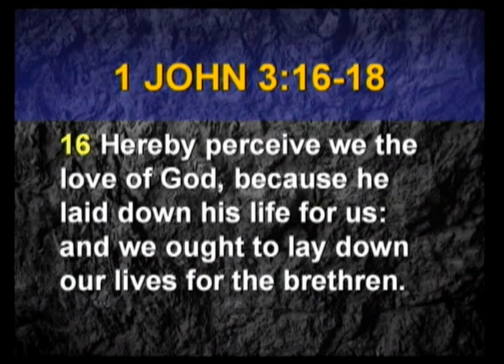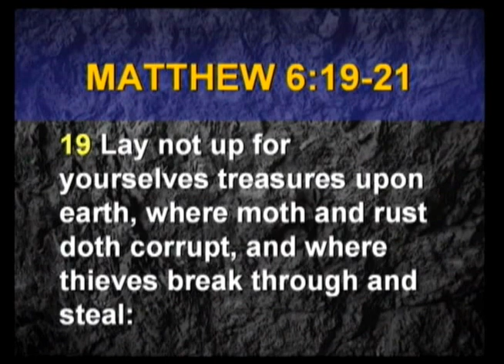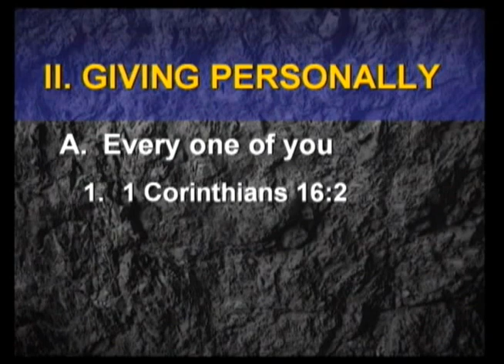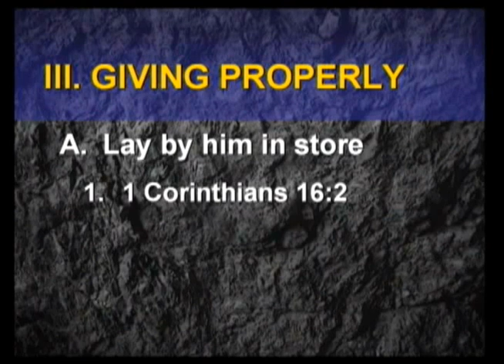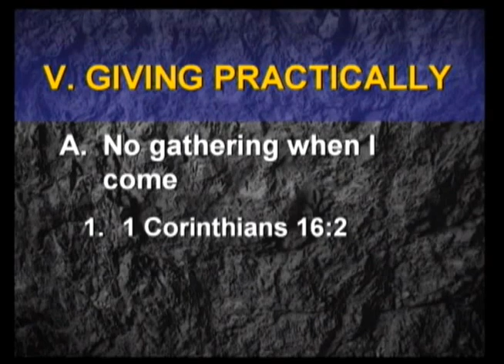Help Me to Start Tithing -- My Giving -- Part 2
This is the sermon from our Sunday Evening Service on 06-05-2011 title "Help Me to Start Tithing -- My Giving -- Part 2" on 1 John 3:16--18